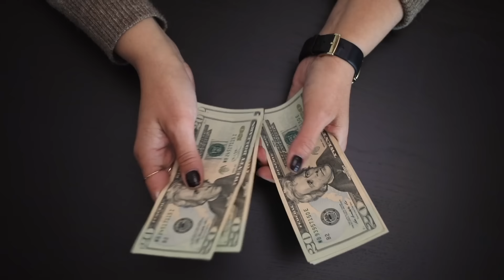PAQUITA LA DEL BARRIO _ HISTORIA Y VIDA | BIOGRAFIA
Francisca Viveros Barradas más conocida como Paquita la del Barrio en el medio artístico, es una cantante y compositora que nació el 02 de abril de 1947.

Conoce la Historia de Paquita la del Barrio.

SIEMPRE EN NUESTROS CORAZONES
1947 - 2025